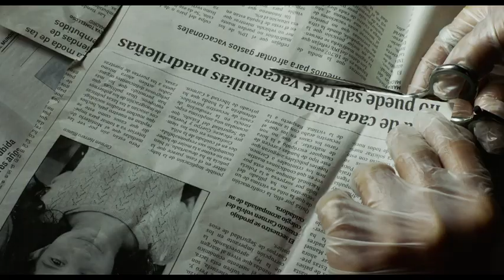Todos lo saben, estreno 14 septiembre 2018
La última película del director Asghar Farhadi, la coproducción española Todos lo saben con Penélope Cruz, Javier Bardem y Ricardo Darín como protagonistas, inauguró la 71º Festival de cine de Cannes el 8 de mayo donde compitió por la Palma de Oro en la sección oficial.

Penélope Cruz, Javier Bardem y el actor argentino Ricardo Darín dan vida a los personajes principales y Bárbara Lennie, Inma Cuesta, Eduard Fernández, Elvira Mínguez, Ramón Barea y Carla Campra completan el elenco. El rodaje ha transcurrido en España, en la localidad de Torrelaguna y en otras localizaciones de Madrid y Guadalajara, y la cinta ha sido rodada íntegramente en castellano.

Este thriller psicológico acompaña a Laura desde Buenos Aires a su pueblo natal en España, adonde viaja para asistir a una fiesta. Lo que debía ser una breve visita familiar se verá afectada por unos sucesos inesperados que cambiarán sus vidas para siempre.

Asghar Farhadi ha contado con destacados técnicos del cine español, entre ellos José Luis Alcaine como director de fotografía y Sonia Grande como directora de vestuario,  habituales ambos de la filmografía de Pedro Almodóvar; el músico, Javier Limón, ha compuesto las canciones originales.

Universal Pictures International Spain será la responsable de la distribución del film en España el día 14 de septiembre de 2018